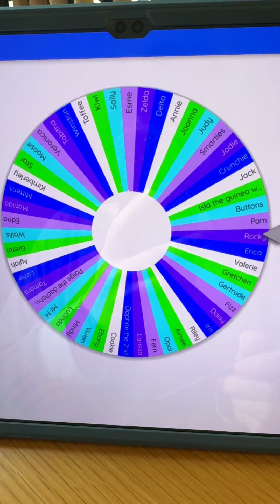Time to meet isla!